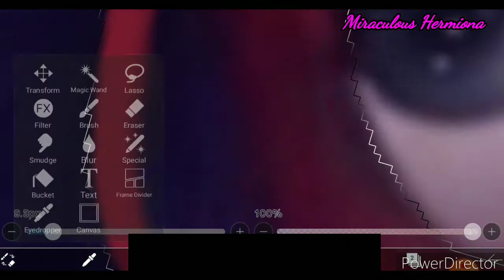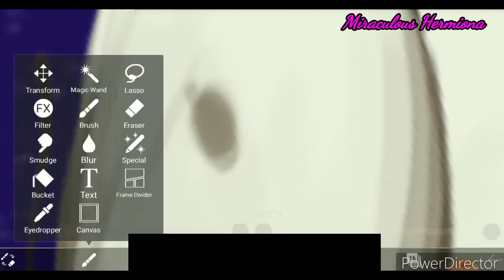Miraculous Ladybug speededit: Akuma!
music
1. Duncan Laurence - Arcade

bye bears 🐻